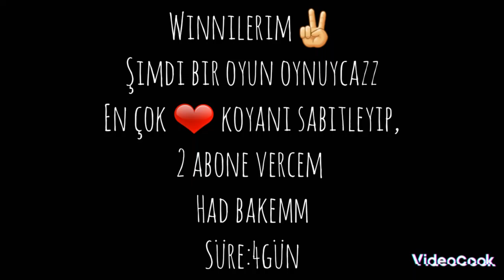Had bakemm👉👈 keşfetbeniöneçıkar kesfet kesfetol kusmuyz kesfet